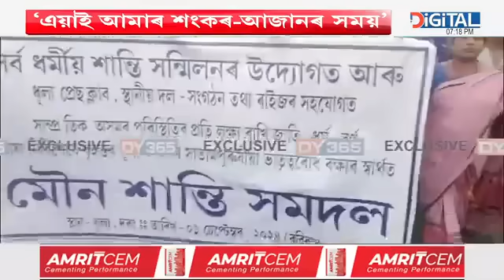শান্তিৰ অসম গঢ়াৰ লক্ষ্যৰে একত্ৰিত হ’ল হিন্দু-মুছলমান। মিলাপ্ৰীতিৰে থাকিম বুলি ল’লে শপত।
শান্তিৰ অসম গঢ়াৰ লক্ষ্যৰে একত্ৰিত হ’ল হিন্দু-মুছলমান। মিলাপ্ৰীতিৰে থাকিম বুলি ল’লে শপত। মুকলি আকাশৰ তলত হিন্দু-মুছলমানে ল’লে সংকল্প,‘হিন্দু-মুছলমান সদায় ভাই ভাই’।